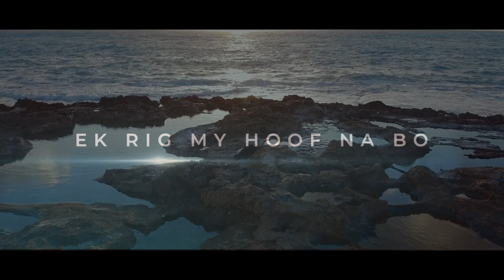DESEMBER IS MY MAAND LANGENHOVEN